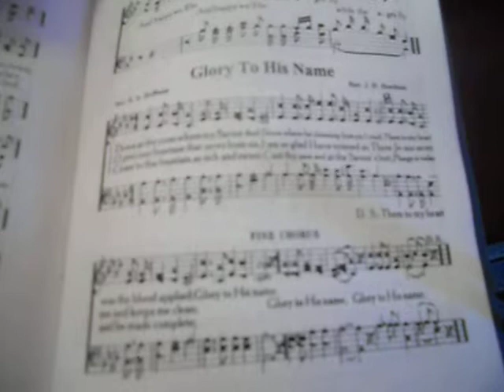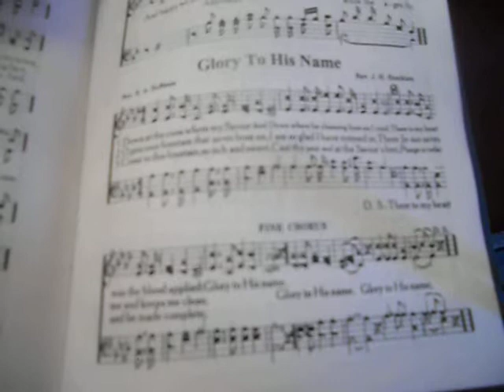Glory To His Name